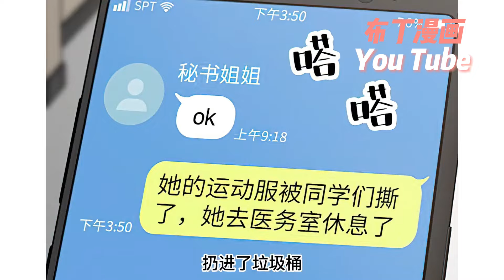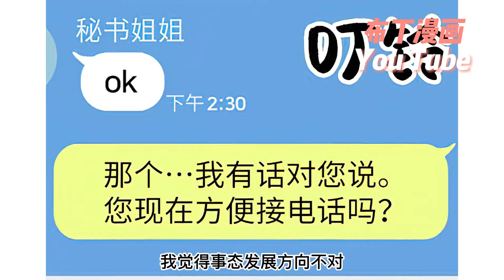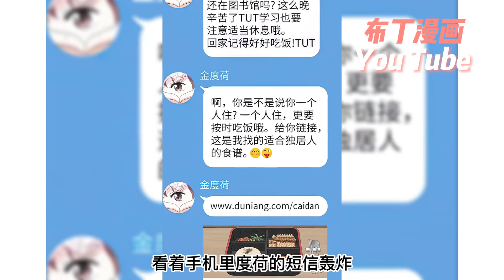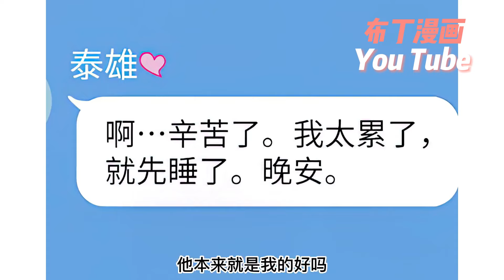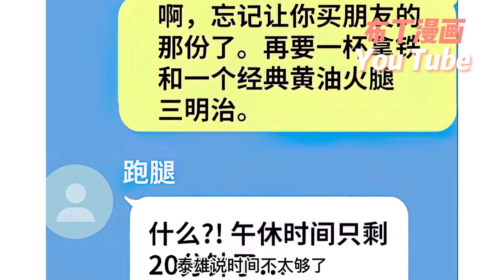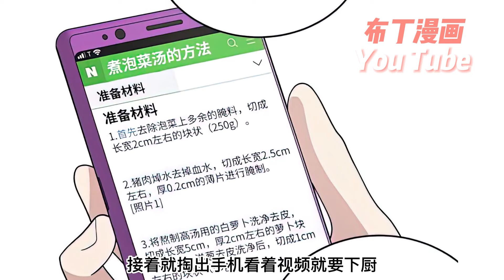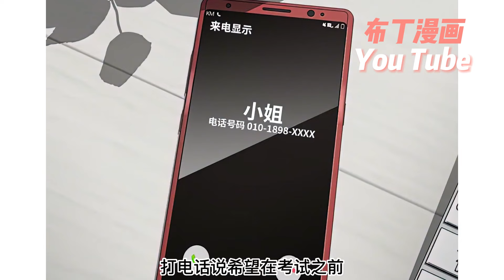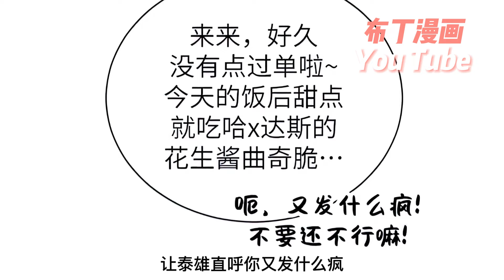佳彬是MK集团董事长孙女，她毒舌孤傲，惹得同学们对她很反感。泰雄是秘密保护佳彬的保镖。他以各种蹩脚借口出现在佳彬面前，实在编不下去了就说“我喜欢她，不行吗！”《无解少女》1~43合集